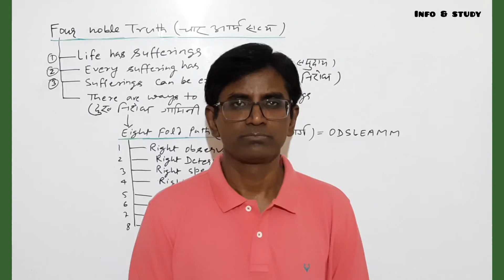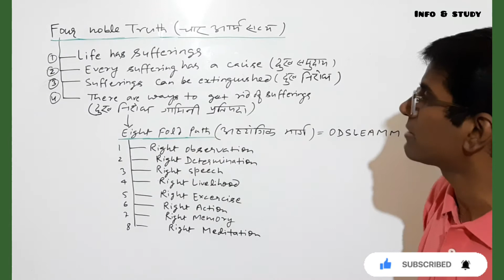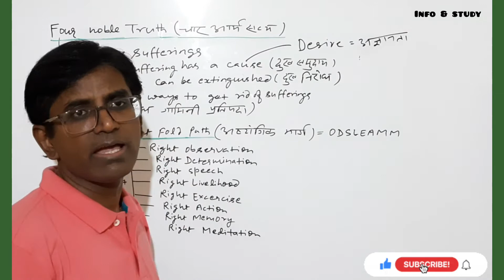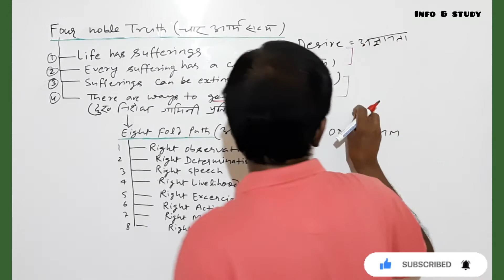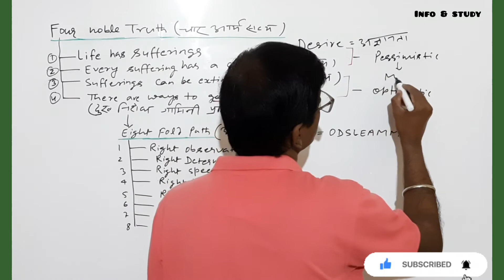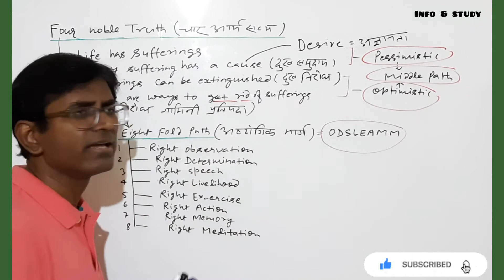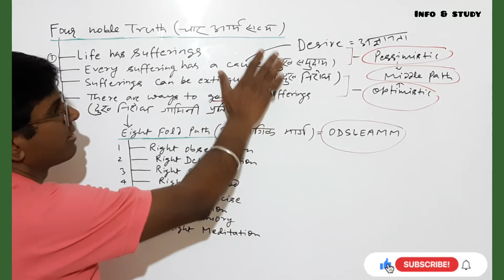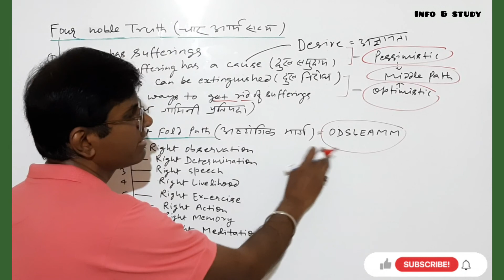Four noble truths of Mahatma Buddh|महात्मा बुद्ध के चार आर्य सत्य|अष्टांगिक मार्ग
Hello guys..In this video, i have explained about the "four noble truths & Ashtangik marga of Buddhism. Hope you people will like this video and give me a positive response with your subscription.